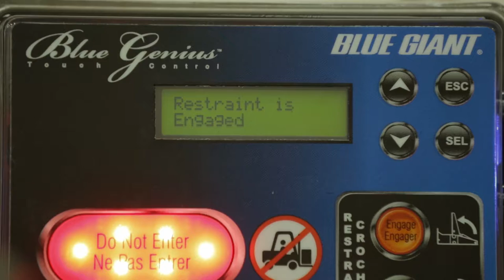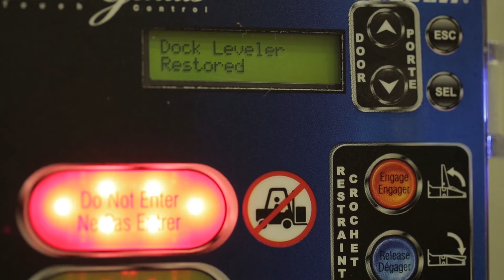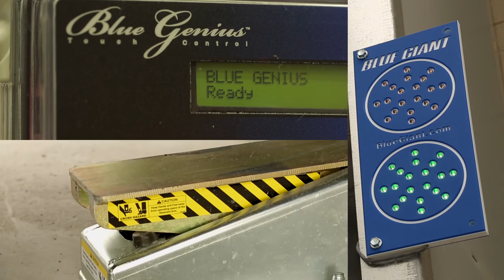Dock Seals and Shelters | Blue Giant Inflatable Shelters: Sealing the Gap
Resilient and practical, Blue Giant inflatable Dock shelters have unmatched sealing ability and can save you thousands a year in energy costs.  To see one of our inflatables in action, watch our latest product video!

- Adjustable Inflatable Dock Seal
Designed to suit door openings of up to 8' W x 10’ H (2,438 mm x 3,048 mm), the Adjustable Inflatable Dock Seal employs a resilient vertical air bag construction to protect building walls and increase the contact area against the trailer.

- Stationary Inflatable Dock Seal
Designed for door openings up to 10' x 10' (3048mm x 3048mm), the Stationary Inflatable Dock Seal resists impact damage and allows full access to the back of the trailer.

- Air Frame Inflatable Dock Seal
Designed for door openings up to 10' x 10' (3,048 mm x 3,048 mm), the Air Frame Inflatable Dock Seal can be completely retracted when not in use, safeguarding against external damage and improving cost of ownership.